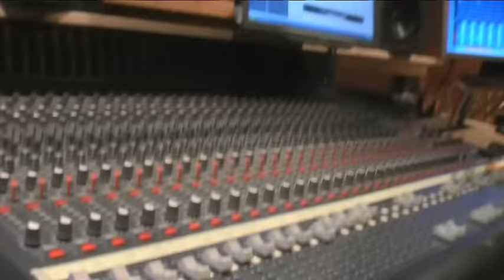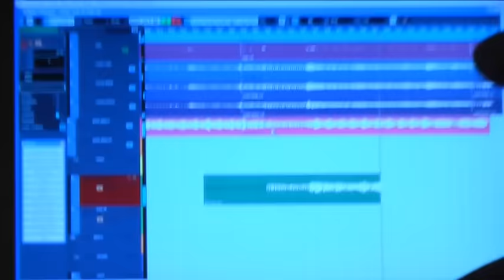Rocker Soul w studio! "Chory"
Wesoła wideorelacja z garstką informacji! Zapraszamy!